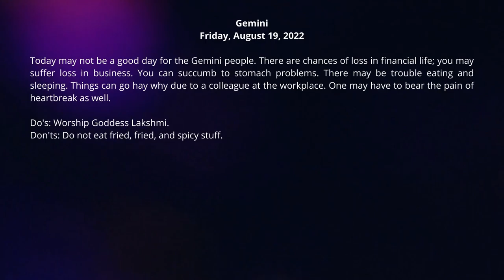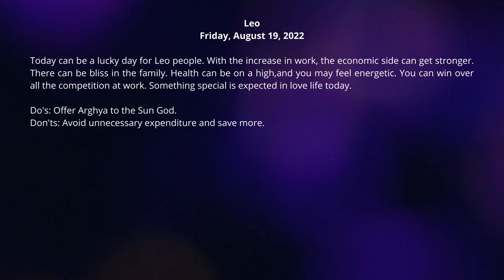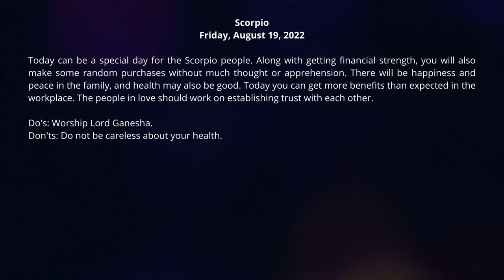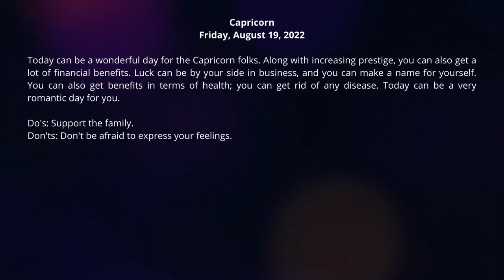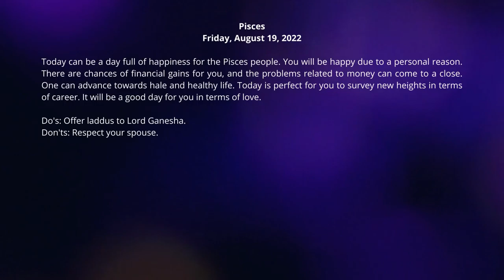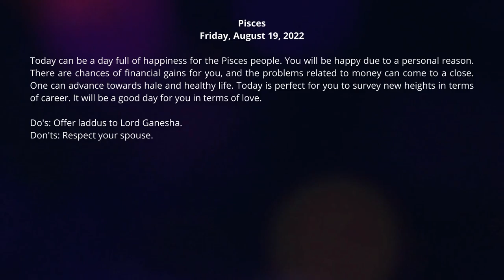Horoscope for today - 19th August 2022 💫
✨Blessings & Guidance from Lord Shiva🔱timeless💫Pick a card| Tarot in Hindi|Astrology|Vastu

Next 24 hour || Timeless || love career and other psychic messages

Watch your daily horoscope for free.

Horoscope for today
horoscope today
daily horoscope
today's rasi phalalu
capricorn today
vogue horoscope today
sagittarius today
bengali rashifal today
today telugu rasi phalalu
astrology today
horoscope tomorrow
libra today
horoscope leo
pisces horoscope
aquarius today
virgo today
taurus today
pisces today
rashi bhavishya in kannada
aries today
horoscope today in marathi
libra horoscopes
todays rashi bhavishya in kannada
horoscope of capricorn
hindustan times horoscope today
anandabazar patrika rashifal
horoscope today vogue
love horoscope today
today horoscope in bengali
libra daily horoscope
prokerala horoscope
gemini today
vogue daily horoscope
times of india horoscope today
today horoscope in kannada
today's horoscope vogue
dina bhavishya in kannada
indian express horoscope
today astrology in tamil
today astrology in kannada
dailyhoroscope
scorpio today
capricorn horoscope tomorrow
dailythanthi astrology
today horoscope hindustan times
rashifal today in hindi 2021
sagittarius horoscope tomorrow
today horoscope in tamil
today rashifal in telugu
daily rashifal
today astrology in telugu
horoscope today ganesha speaks
indian express horoscope today
astrology today in hindi
today horoscope malayalam
ganesha horoscope today
tarot reading for today
sagittarius daily horoscope
leo today
horoscope today prokerala
daily astrology
capricorn tomorrow
libra love horoscope today
dinathanthi jothidam
india today horoscope
daily horoscope in marathi
daily horoscope in telugu
aries daily horoscope today
today astrology in malayalam
deccan herald horoscope
astroyogi horoscope
mulugu rasi phalalu today
today rasi phalalu in telugu 2021
thulam rasi palan today
today horoscope prokerala
daily horoscope in bengali
libra horoscope today in hindi
virgo horoscope today in hindi
scorpio horoscope today in hindi
tomorrow rasi phalalu in telugu
aaj ki vrishabh rashi
daily love horoscope
libra tomorrow
sagittarius tomorrow
today rasi palan 2021 in tamil
horoscope today astrological prediction
horoscope today indian express
daily horoscope malayalam
tomorrow rashi bhavishya in kannada
today's horoscope in english
horoscope today astrology
today astrology in marathi
leo rashi today
horoscope tomorrow in hindi
horoscope today malayalam
today rasi
tomorrow horoscope in telugu
leo lucky number today
ganesha speaks aquarius
free daily horoscope
asiaone horoscope
aaj ka rashifal 2021
virgo tomorrow
libra horoscope love
cancer today
horoscope for sagittarius today and tomorrow
zodiac today
indian express daily horoscope
horoscope today pinkvilla
cancer horoscope today in hindi
taurus horoscope today in hindi
aquarius horoscope today in hindi
libra lucky number today
kanya rashi tomorrow
ganeshaspeaks daily horoscope
pisces horoscope today in hindi
scorpio rashi today
astroyogi daily horoscope
gemini horoscope today in hindi
vogue today horoscope
today rasi palan astrosage